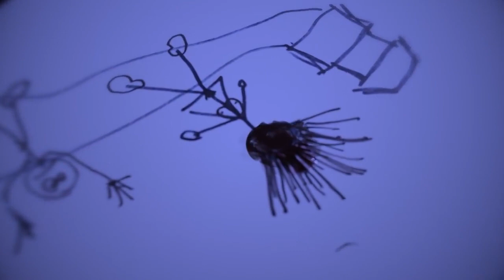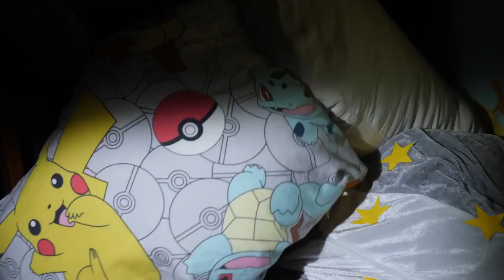Among the sleep funny musical